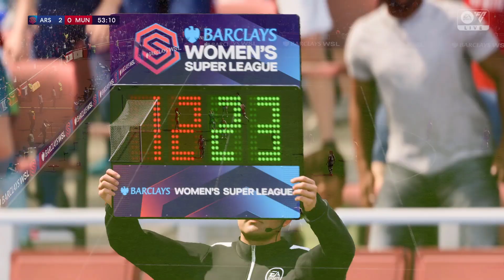Kia's United | #3 - Arsenal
The more support, the better the channel will become!